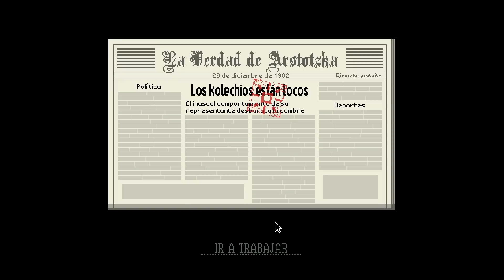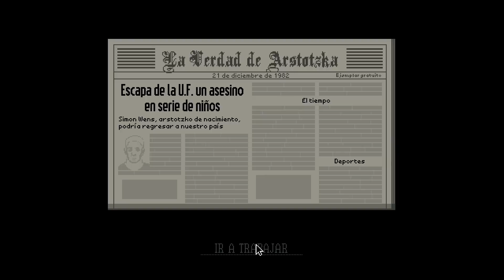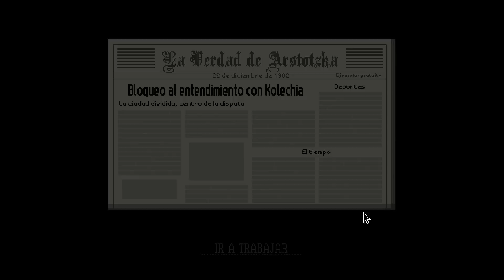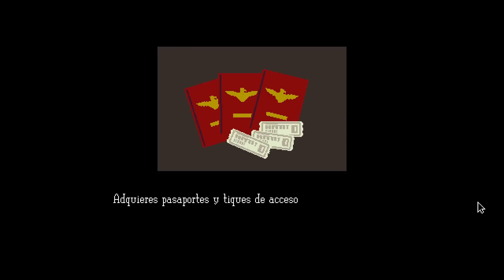[Nakashe] Sugar, Please - Capítulo 10 - [Días 28-30]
¡¡ÁBREME ÁBREME ÁBREMEEEEEEERRRRRGGGGGGG!!

C'est fini :(

♬ Música de la introducción: Biblioteca de Youtube